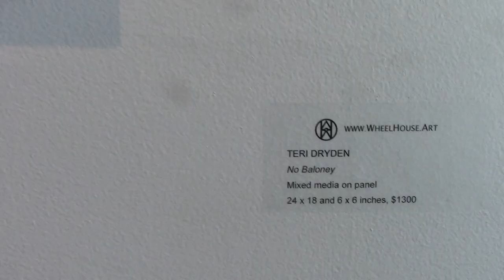Teri Dryden Wheelhouse Show May 2022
Opening reception of Teri Dryden's mixed-media show, "And We Floated on Home" in May, 2022.